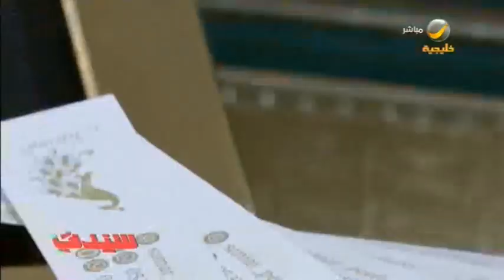صانعي العطور السعوديون يتميزون في المهرجان الدولي للعطور بجدة